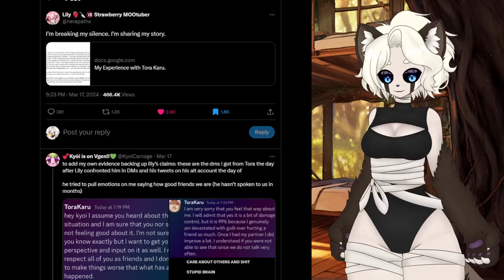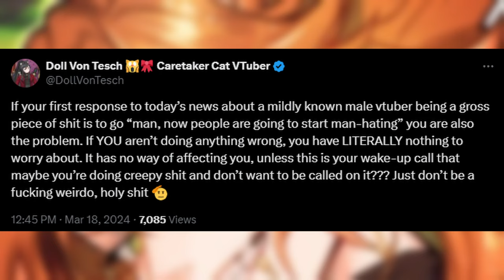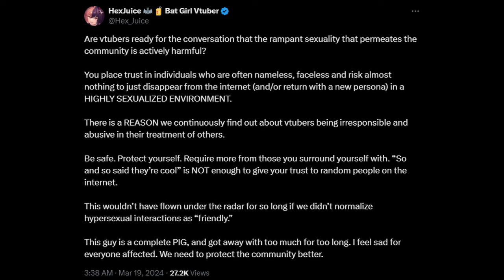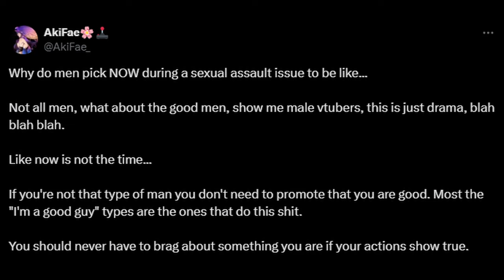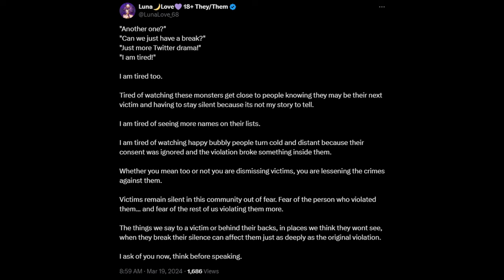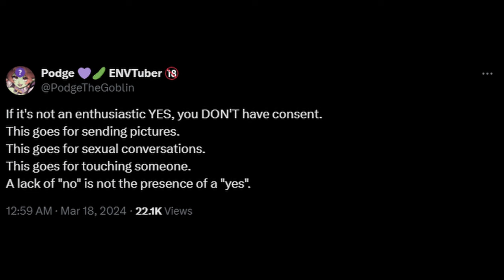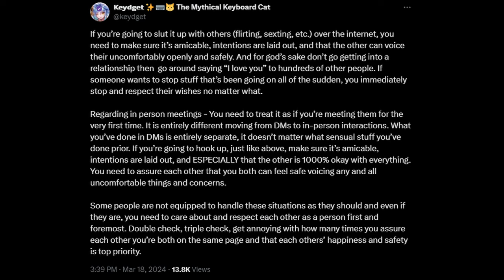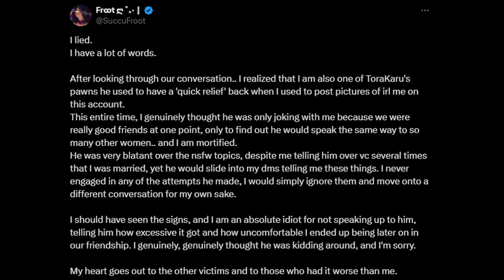The Tora Karu situation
A brief summary of the Tora Karu situation, with commentary on other notable tweets made related to the ordeal.

❤️‍🩹Thirsty? Get some Glytch! Use code MAUL

0:00-1:50 Summary of what happened
1:50-2:33 Opinion on art commissioned by Tora being resold
2:33-3:11 Stop it. Get some help.
3:11-4:53 Use caution on the internet
4:53-6:03 Thoughts on hypersexuality
6:03-7:05 "Not all men"
7:05-8:17 Krimbo
8:17-10:57 Victims struggle to talk about it
10:57-11:47 "Consent is sexy"
11:47-14:01 Overly affectionate people
14:01-14:27 IRL vs Online communication differences
14:27-15:36 Don't blame yourself
15:36-15:44 Outro